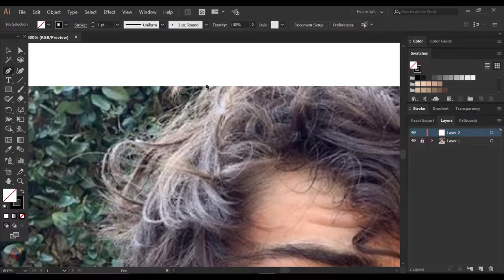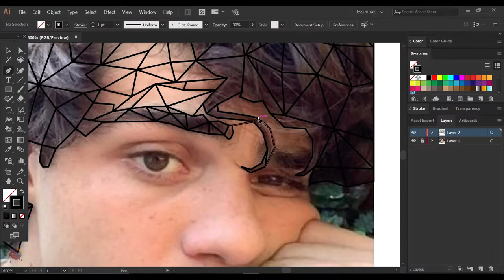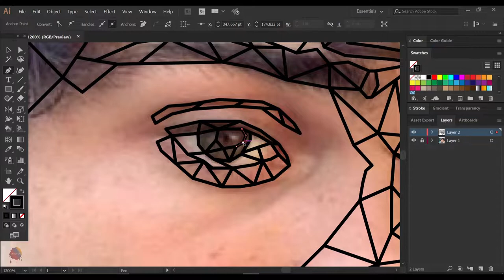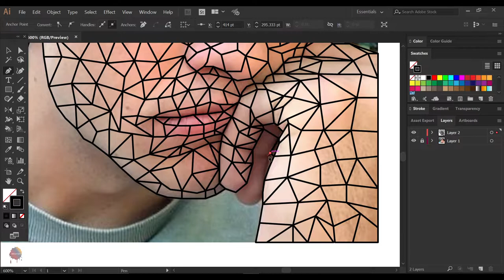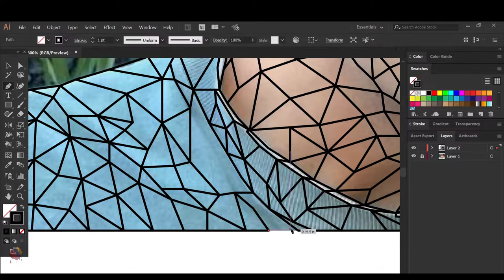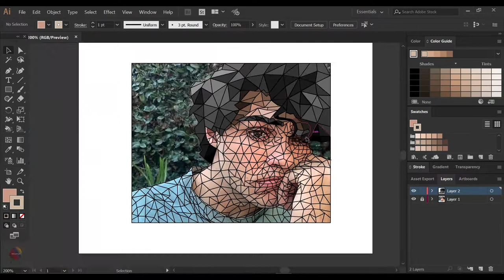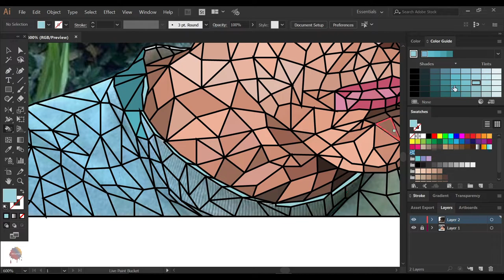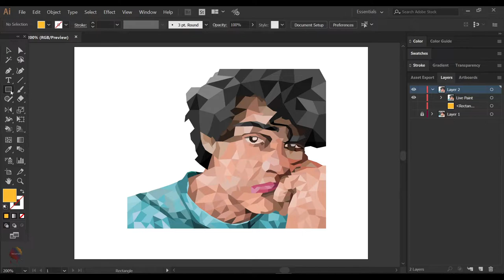Polygon Art | Noah Centineo | Time-Lapse | Adobe illustrator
►Digital Art◄
Noah Centineo | #20